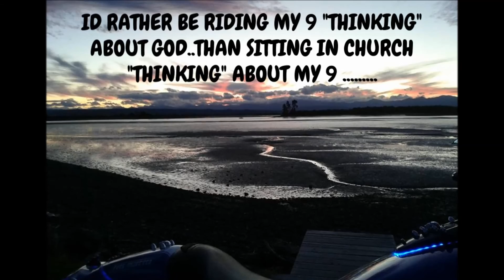88.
M109R on the old road.. Music.. The Glitch Mob. (Cant kill us)..